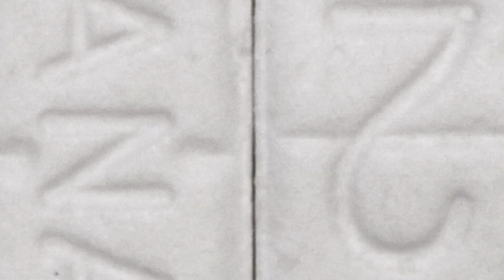[FREE] "Forged Bills" Chicago Drill 2022 Type Beat